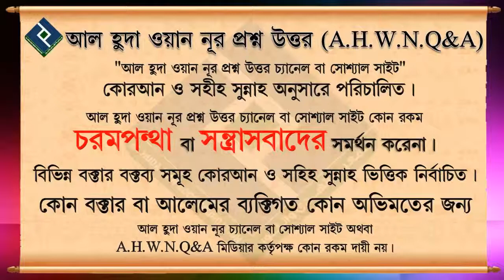রমজান মাসে কোন কোন আমল করা উচিত ᴴᴰ┇শায়খ মনসুর আল মোহাম্মদী